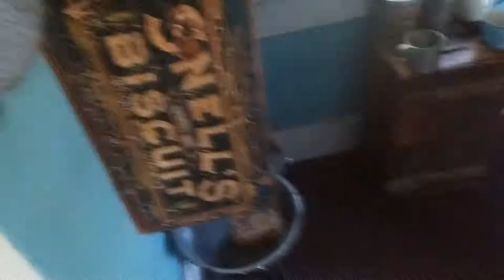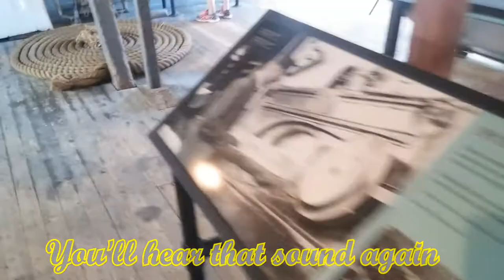Dawson City Tour 2017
From August 5-7th, I was in Dawson City and decided to take some video footage of what I saw and experienced. As I say in the video, I apologize for the terrible audio quality in parts.